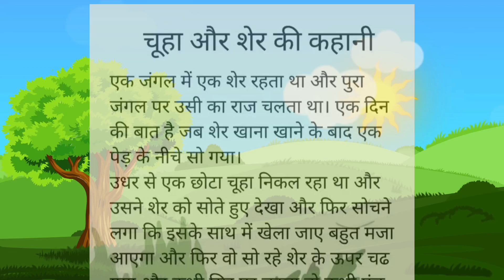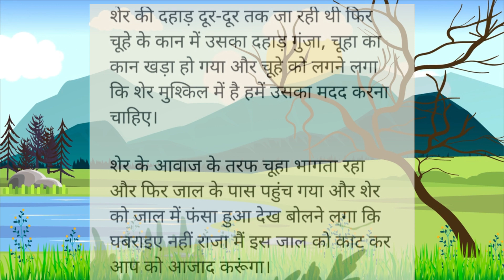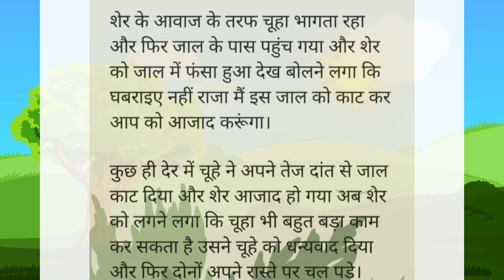चूहा और शेर की कहानी ||Short stories for kids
Hello friends, Lets read a short story for kids.